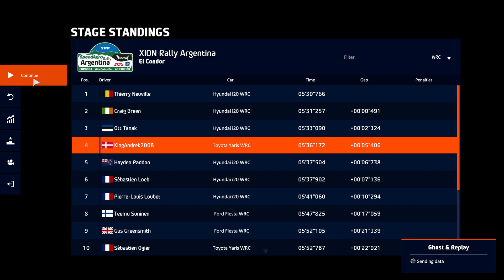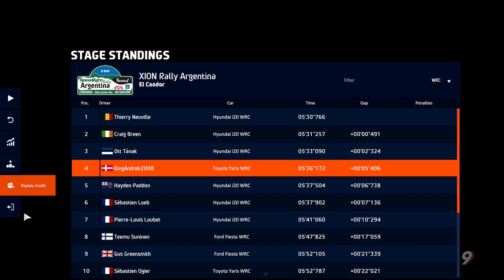Playing Every Stage in WRC 9 - Day 23 El Condor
Over the next several days, every day I'm going to play WRC 9 until I finish all stages.

Today was El Condor. Day 23 out of 109.